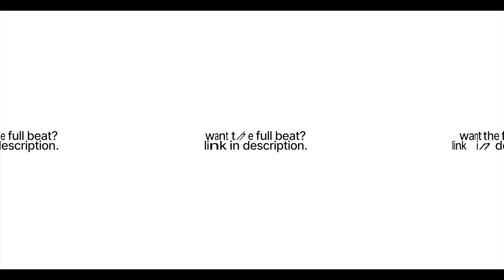🌊 'ZEST' - Bouncy Guitar Type Beat X Tyga X Blxst X YG Type Beat